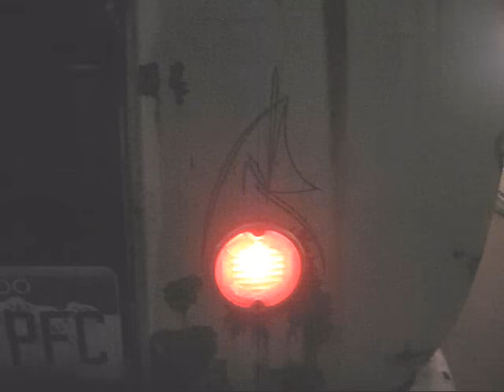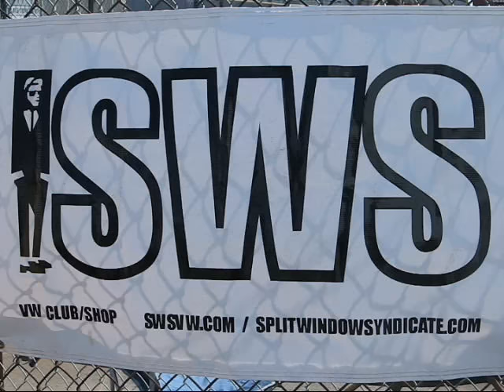single cab gets striped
The 1959 split window syndicate shop truck gets some sweet pin striping. Thanks to Joe Broxterman and Louie Allison for the great work!